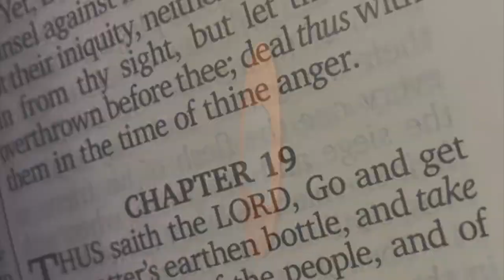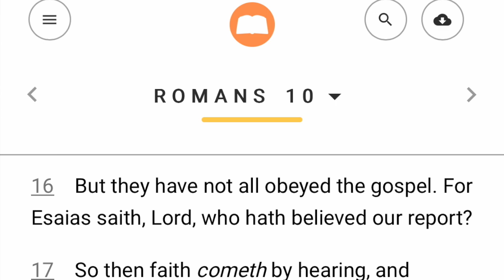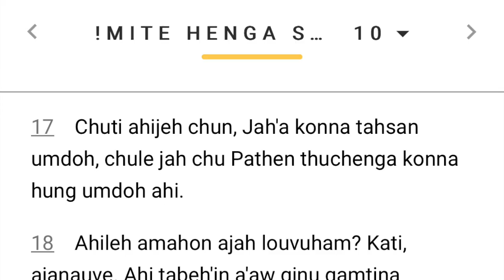Introduction to the My Own Bible App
Our goal is to provide King James Equivalent, Textus Receptus based copies of the Word of God to the world in a digital format. Nearly half of the world does not have the Bible in their "mother tongue". We are working with Bible translators to publish the Bible for the first time and prayerfully, we can impact the world for Christ and with the Gospel.